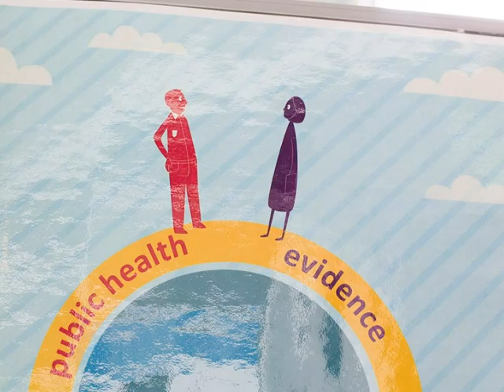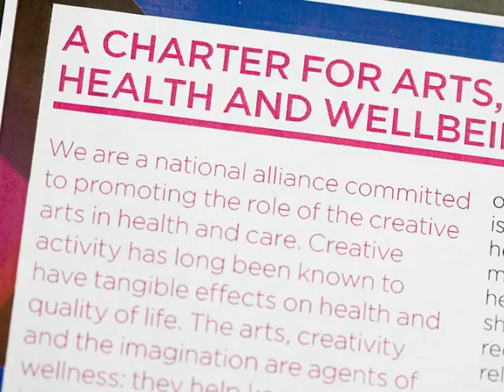UK Faculty of Public Health conference 2015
Interviews and pictures from the UK Faculty of Public Health's annual conference in Gateshead, June 2015